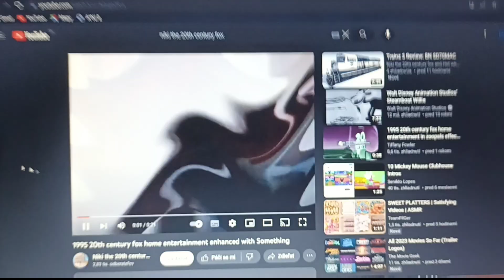15. augusta 2023